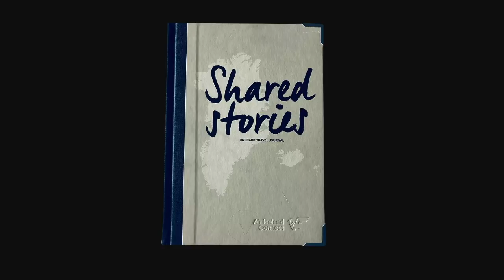Cette compagnie aérienne a remplacé les écrans par des cahiers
INSOLITE - La solution serait peut-être un peu légère pour un Paris-Kuala-Lumpur. Mais pour une compagne reliant entre elles les villes islandaises et quelques pays voisins immédiats, c'est tout autre chose: Air Iceland Connect a décidé, début 2018, de ne pas mettre d'écrans dans ses appareils, mais un carnet de bord sur chaque siège (voir la vidéo en tête d'article).